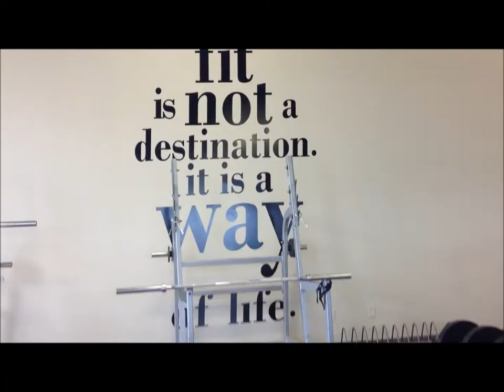Vlog 1 - Mark Williams, Emil Mrzljak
Olympic weightlifting training